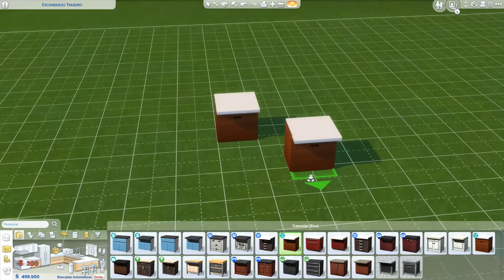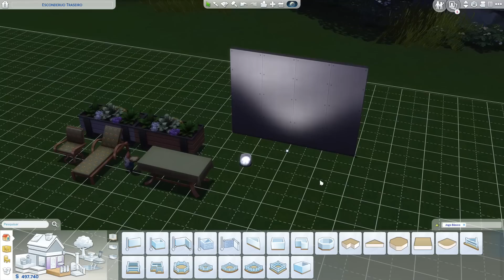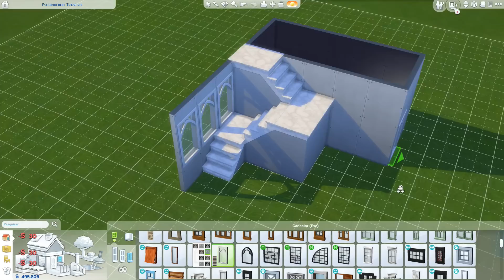NOVAS ESCADAS E OBJETOS!!! │Atualização de HOJE│The Sims 4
Me chamo Márcio e tenho 26 aninhos de puro vício por THE SIMS.
Todas as construções do canal estão na galeria do jogo.

Ative o bb.moveobjects antes de baixar o lote.

Minhas configurações: DESKTOP Intel Core i3-8100, 16GB RAM, 1TB HD, Placa de Video NVIDIA GTX 1050 ti - 4GB.
SSD Samsumg 500gb
Gravador de tela: Action Mirillis
Gravador da Intro: Shadowplay
Editor: VEGAS pro 15